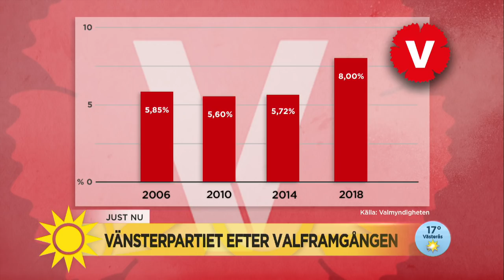Jonas Sjöstedt om regeringsfrågan: "Det här blir ett drama i flera akter" - Nyhetsmorgon (TV4)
Vinnaren som blev förlorare, eller? Vänsterpartiet gick framåt i valet, medlemstalen ökar, Sjöstedt har utropat sig till valets vinnare - men hur ska Jonas Sjöstedt göra för att få inflytande i politiken?